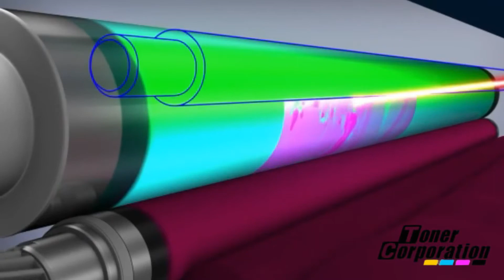How toner cartridge works | Toner Corporation PTY LTD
How toner cartridge works

✅We provide premium quality compatible cartridges that perform the same as their original counterparts, but at a more attractive price.  We backup our claim with a 100% money back guarantee.

✅We have been a supplier of quality toner cartridges and the repair of printers since 2001. We supply Businesses; Schools; Government and the Public.

✅Be our next customer. Why not give us a try!